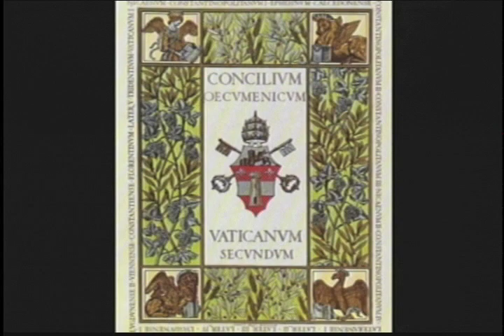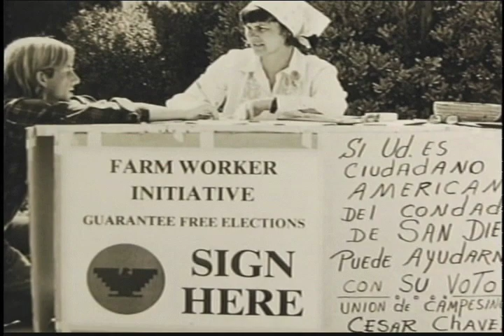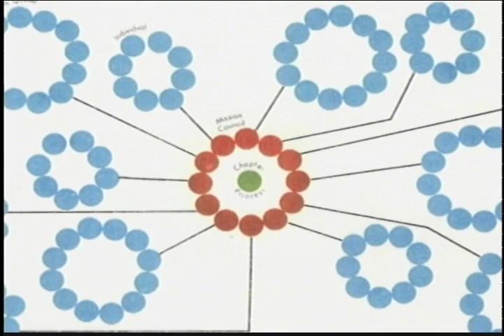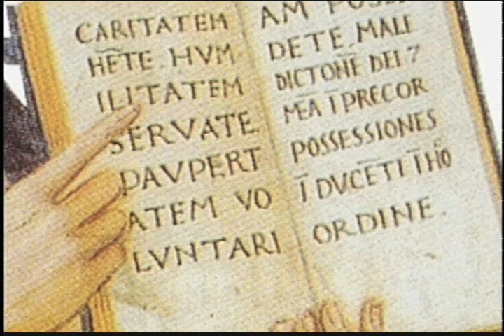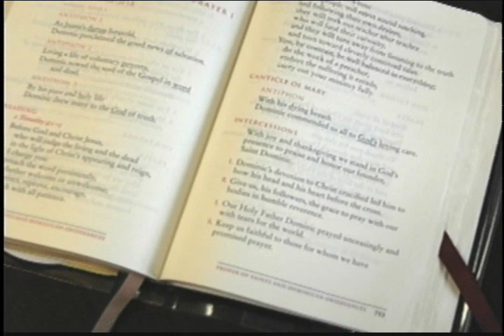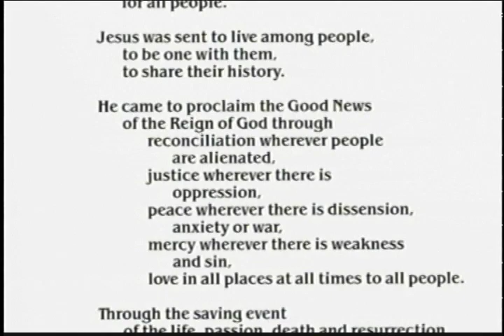A Living Journey 2 of 3